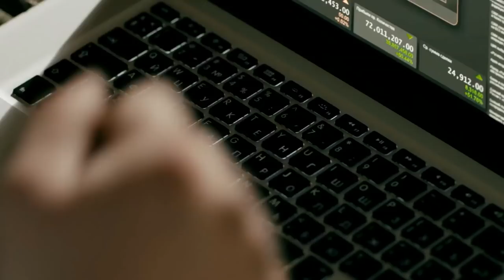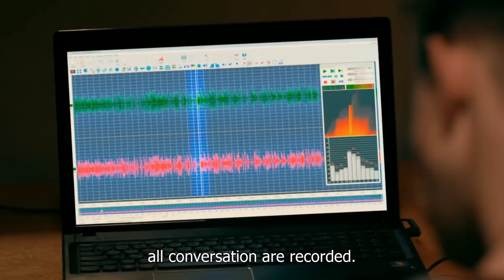THE SECOND SIGHT - 1 EPS HD - English subtitles